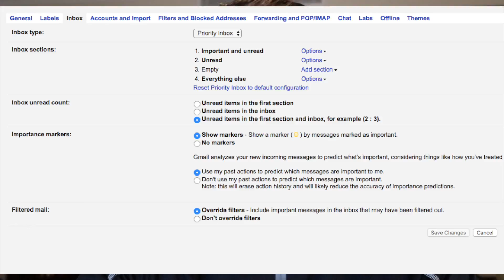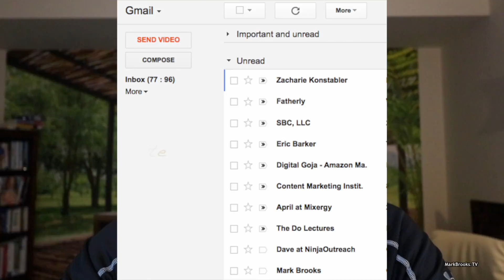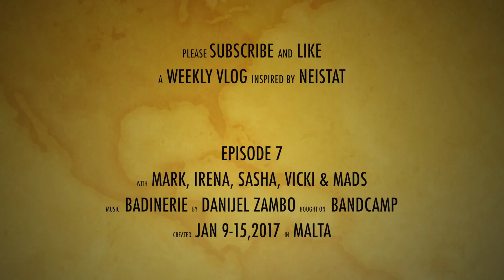Inbox Zero in Gmail in 3, ok, maybe 4 steps ♥ Vlog 7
I'm happiest when I'm at inbox zero.  I was happy this week.  Here's some hacks to help you nail inbox zero in gmail.

I was served awesome Italian coffee, by an Italian, on the Sliema seafront.  Lovely.  I find a good coffee pairs well with being at 'inbox zero.'  I use Gmail, and have a couple of tips and tools to help me get to inbox zero.  I thought I'd share them with you.  Sasha and her friend are getting better at gymnastics.  Especially their one-handed cartwheels, while waving at you?!

Gear:
Shot on Canon 80D with Canon 10-22mm EF-S lens and Rode Mic Pro and Joby Gorillapod. Also using iPhone 6 plus quite a lot, and for all the time lapses. Edited on Final Cut Pro X. Bandcamp.com has been super useful for music.  That's it.  More toys coming soon.  Mavic Pro drone and Go Pro and iPhone 7 plus next week, when I go to New York.